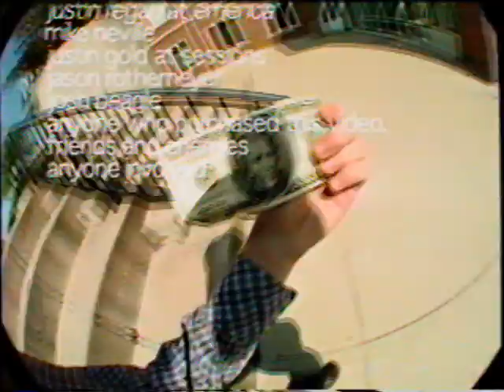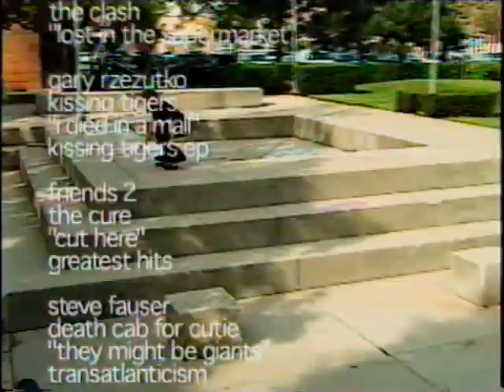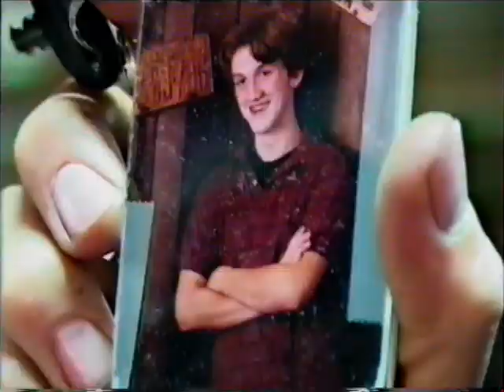the midwest video - credits & extras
a film by zak arctander  & matt blevins